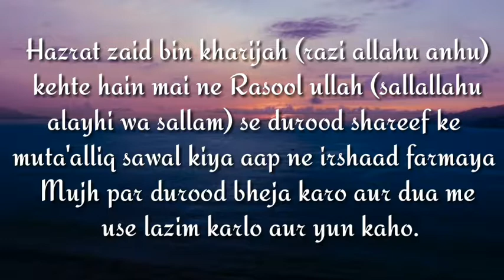NABI (SALLALLAHU ALAYHI WA SALLAM) SE SABIT SHUDAH DUROOD SHAREEF KE ALFAAZ {1}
Bismillah hirahmaan nir raheem...

Hazrat zaid bin kharijah (razi allahu anhu) kehte hain mai ne Rasool ullah (sallallahu alayhi wa sallam) se durood shareef ke muta'alliq sawal kiya aap ne irshaad farmaya Mujh par durood bheja karo aur dua me use lazim karlo aur yun kaho.

اَللّٰهُمَّ صَلِّ عَلٰى مُحَمَّدٍ وَ عَلٰى اٰلِ مُحَمَّدٍ-

"Allahumma salli ala mohammad wa ala aali mohammad."

"Aae Allah!  Mohammad aur Aal-e-Mohammad par rahmatein nazil farma."

▪ Hamare Videos ko share karein aur sawab-e-jaariya ka hissa banein.

Jazakumullahu khairan...

Song: Unknown
Artist: Unknown